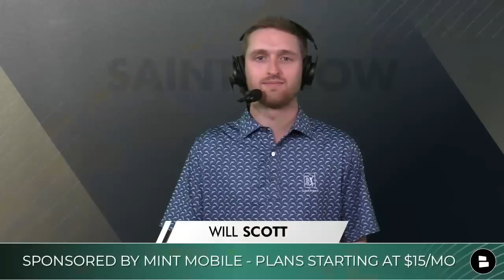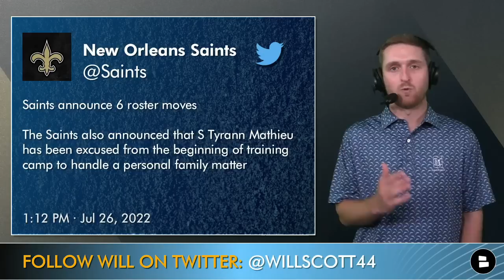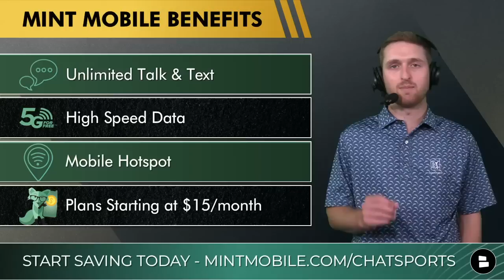BREAKING: Saints Signing Malcolm Brown, Nick Martin, Scott Patchan Before NFL Training Camp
BREAKING Saints news comes from Nick Underhill informing us that the Saints signed C Nick Martin, RB Malcolm Brown and DE Scott Patchan. More New Orleans Saints news also informs the Who Dat Nation that the Saints roster is going to look a bit different after P Daniel Whelan, OL Derek Schweiger and CB Jordan Miller got waived. New Orleans Saints training camp is set to be very interesting with plenty of Saints position battles to watch. Jordan Howard is set to try out at Saints training camp but does the latest Saints news and Saints roster moves indicate that Dennis Allen and Mickey Loomis are content with the Saints depth chart behind Alvin Kamara and Mark Ingram? Saints Now host Will Scott breaks down today’s Saints roster moves and today’s Saints news in our latest New Orleans Saints video!

Have you heard of Ryan Reynolds’ new Cell Phone company! You HAVE to check out the deal being offered by Mint Mobile for Saints Now viewers where you can make the switch to one of the best wireless cell phone providers when you go

Breaking Saints news comes in before the lates NFL news around Julio Jones. Per Adam Schefter, The Tampa Bay Buccaneers have signed Julio Jones to pair up with Tom Brady.

Saints Free Agency Signings:
- C Nick Martin
- RB Malcolm Brown
- DE Scott Patchan

Saints Players Waived:
- P Dan Whelan
- OL Derek Schweiger
- CB Jordan Miller

We provide breaking Saints news, Saints rumors, Saints updates, Saints roster moves, and Saints depth chart updates!

Nick Underhill On Malcolm Brown Saints:
Brown is entering his ninth season. He appeared in seven games for Miami last season and averaged 3.8 yards per carry on 33 attempts. His best season came in 2020 for the Rams when he had 419 yards rushing and 162 receiving.

Answer these questions from today’s Saints Video:
- What is your 1-word reaction to the Saints singing Malcolm Brown?
- Rate the Saints’ Offensive Line! Scale: 1-10
- Roll Call! Type ‘Real One’ if you made it to the end of the Saints YouTube video!

Malcolm Brown 2021 Stats:
33 CAR, 125 YDS, 1 TD, 3.8 AVG

Nick Martin 2021 PFF Grades:
OVR: 36.6
Pass Blocking: 69.6
Run Blocking: 56.0
Sacks: 0

Scott Patchan 2021 Stats (at Colorado State)
68 TKL, 19.5 TFL, 11.5 SACK, 3 FF

New Orleans Saints Sign Malcolm Brown
Appeared in 77 NFL games (5 Starts)
Spent time with Rams, Dolphins, and Browns
Alvin Kamara is facing suspension

Saints Sign Nick Martin:
2nd round pick by HOU in 2017 from Notre Dame
Played in 79 career regular season games
Backup Center for Raiders last season, also offers OG flexibility

Saints Sign Scott Patchan:
Signed with the Colts as a UDFA (2022)
Played at Colorado State and Miami (FL)
Waived by Colts on July 23

If you liked this Saints YouTube video, check out more New Orleans Saints news, New Orleans Saints rumors, and New Orleans Saints updates from our Saints YouTube channel:

Follow Producer Trace on Twitter and Instagram if you want a shout-out! He posts Saints news and Saints updates just like Nick Underhill, Ross Jackson, Mike Triplett, and Jeff Nowak!

Don’t forget to drop a like on our New Orleans Saints Facebook page! You can find Saints highlights and more New Orleans Saints content

Check out @chatsports  on social media to get NFL news, NFL rumors, NBA news, NBA rumors, NBA trade rumors, NFL training camp, Saints training camp highlights, and Kevin Durant rumors: